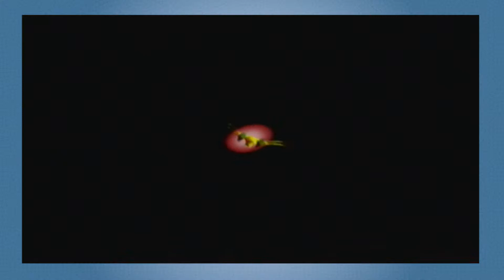Star Fox 64: Harry's Favourite Toastie - Part 4: PAL Gamers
I FEEL ASLEEP.